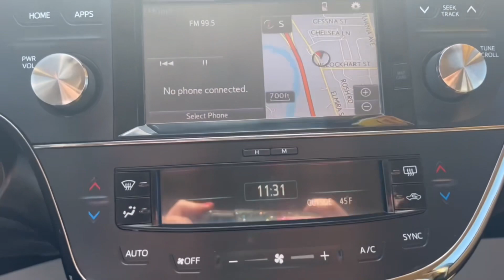2016 Toyota Avalon Limited!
You’ll feel like you’re driving on air in this 2016 Toyota Avalon Limited! 🤩